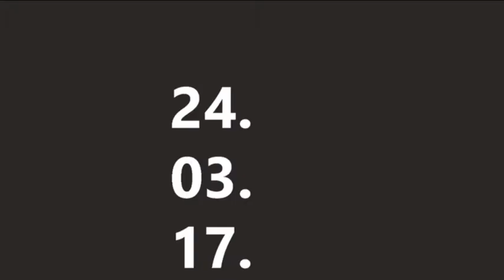"Wracamy tylko dla kasy" - zapowiedź schadzki poetyckiej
HORYZONTALNI
czyli
MARCEL KOSAKOWSKI
MICHAŁ ŁUKOWICZ
MATEUSZ WRÓBEL

zapraszają na schadzkę poetycką pt. "Wracamy tylko dla kasy"!

To zdarzenie szczególne, ponieważ:
niespodziankowe,
premierowe,
jubileuszowe
i niepowtarzalne.

Mogą się Państwo przygotować na:
wspaniałą poezję,
przystojnych poetów,
niezwykłych gości,
wydawnicze ogłoszenia,
nastrojone instrumenty
i intelektualną wyżerę.

To będzie świetny wieczór!
Zaufajcie nam, nie pożałujecie.

24.03 (piątek), 18:00
Kawiarnia Akant
(Katowice, ul. Teatralna 9)

~~Horyzontalni

- lektor : Kacper Łukowicz
- logotyp: Dorota Mazur
- portrety: Agnieszka Kozłowska
- muzyka : No wiadomo...